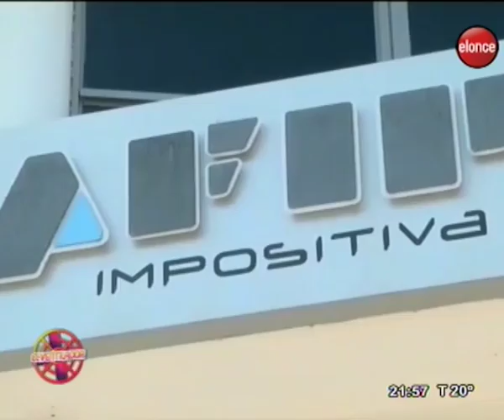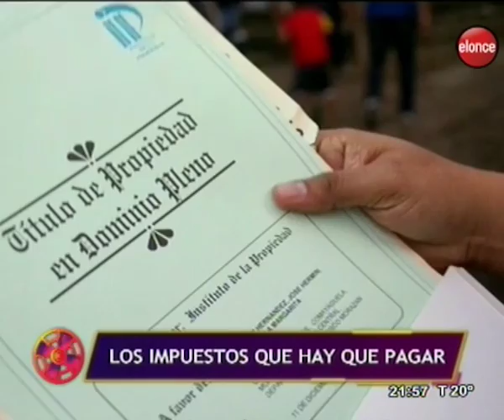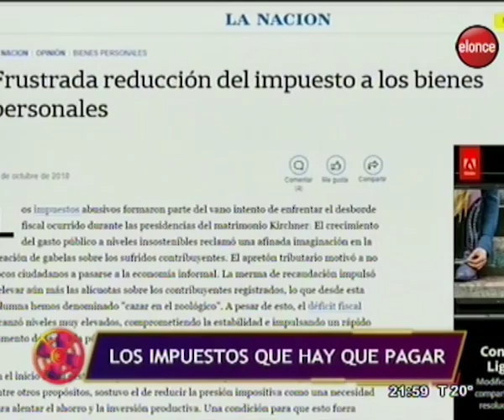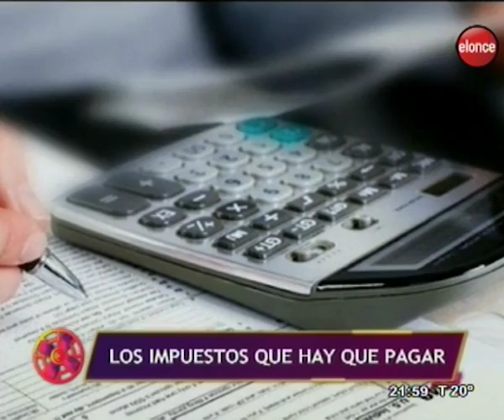El Ventilador | Bienes personales - Programa 1/11/18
Se analizan cambios en el impuesto sobre los Bienes Personales, el tributo que grava los bienes que los argentinos tenemos dentro y fuera del país. ? ¿Estamos acerca del impacto de las medidas? El debate en El Ventilador.